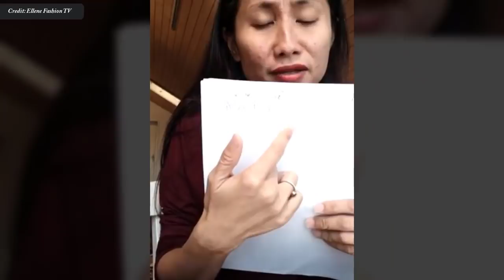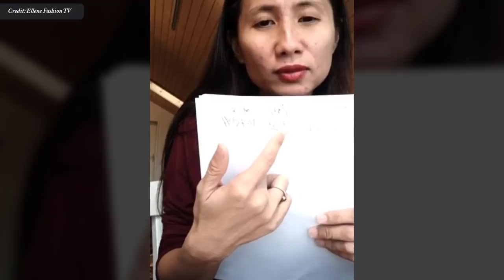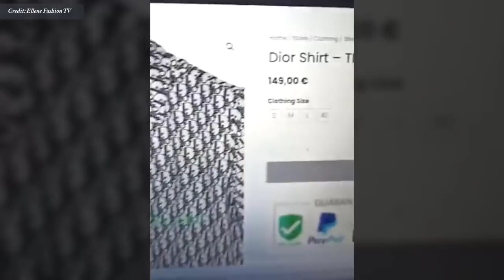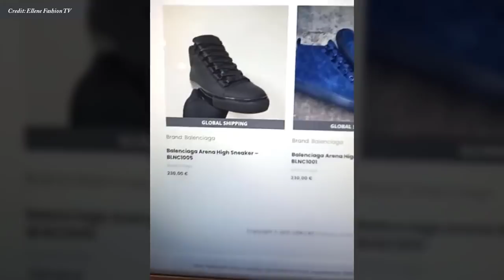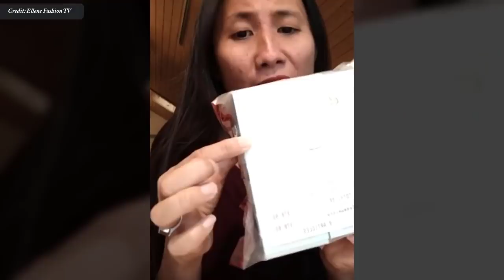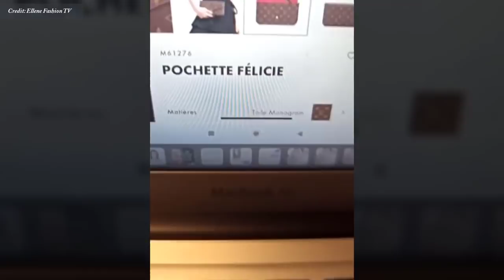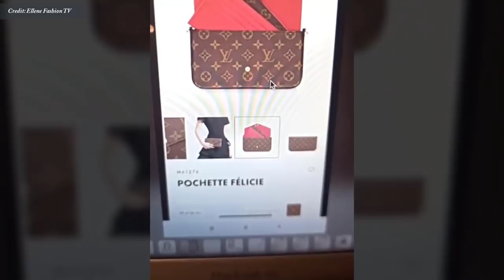Learn about pure French products of famous brands​ IN KHMER by Ellene Fashion TV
In this video we want to show you about Learn about pure French products of famous brands​ IN KHMER by Ellene Fashion TV - Success Reveal

សិក្សាពីផលិតផលសុទ្ធ របស់បារាំង ម៉ាកល្បីៗ

✮✮✮✮✮ Enjoy!

✡ ABOUT US ✡
.: Why We create SUCCESS REVEAL channel :.
1. To inspire, Motivate, create new entrepreneur
2. Share Business knowledge, Entrepreneurship, Success
3. Free Business Education Online